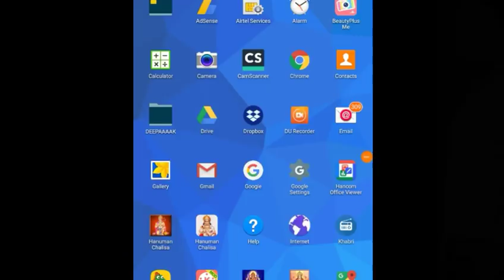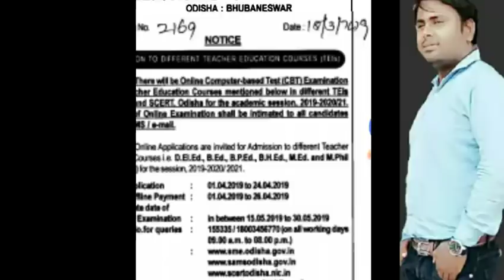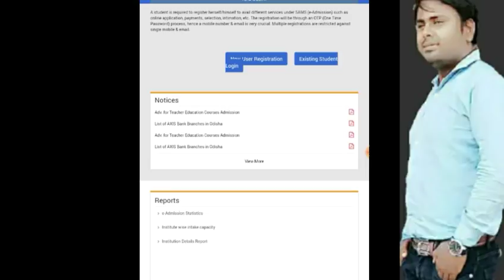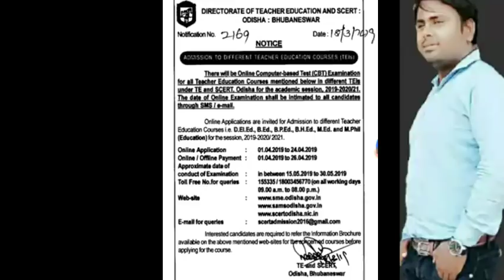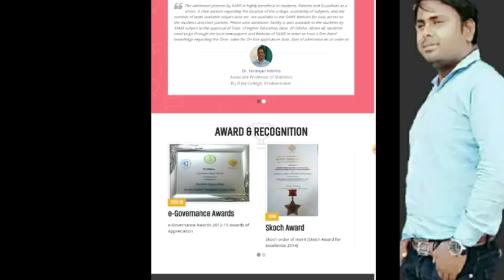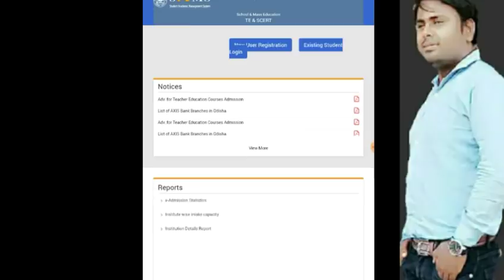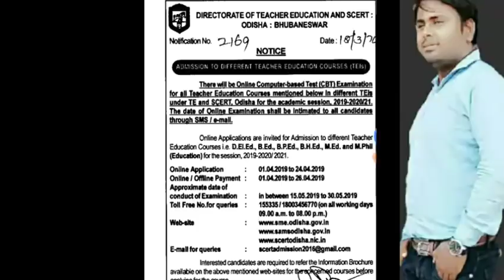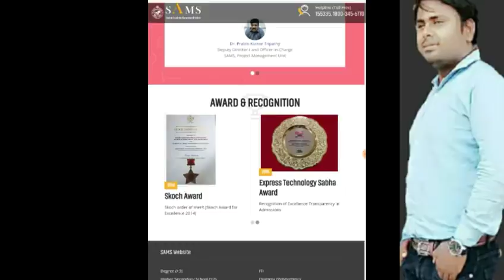odisha ct, b.ed exam 2019,CT,B.Ed entrance Exam 2019,problems for CT,B ed2019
Odisha C.T B.Ed entrance exam 2019,students are facing so many problems due to earlier entrance exam this yesr with online test
C.T B.Ed Entrance Exam 2019,SCERT and SAMS condoct this Exam
How to achieve,clear crack get success CT B ED Entrance Exam 2019